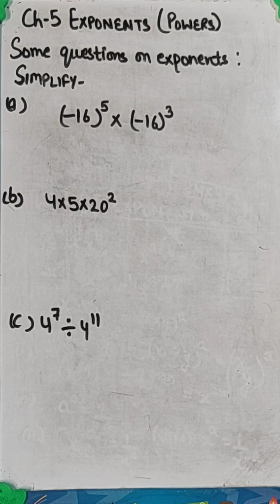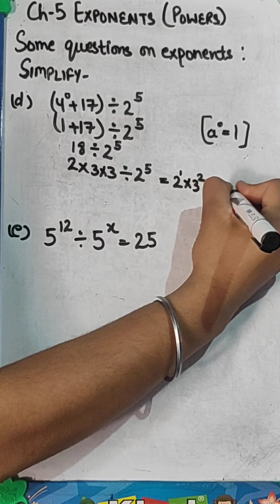Class 7 Ch-5 Exponents (Powers) ... Some questions on Exponents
PART-2 Here are some questions on Exponents,for more topics please check my other videos...